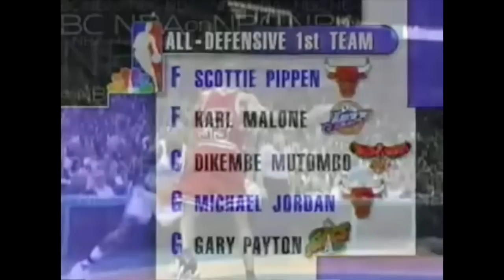Scottie Pippen shuts down Glen Rice - 1998 ECSF Game 4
Scottie Pippen shuts down Glen Rice during Game 4 of the 1998 ECSF, but his back problems continue to bother him.